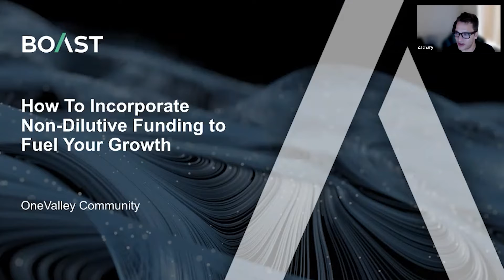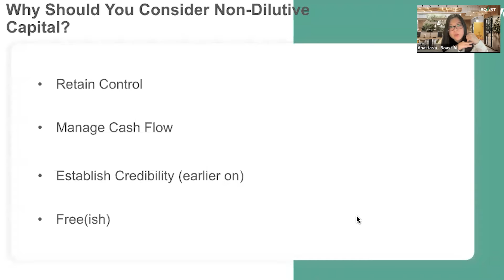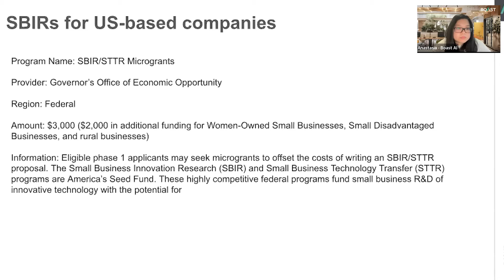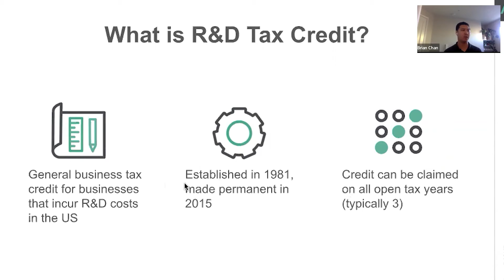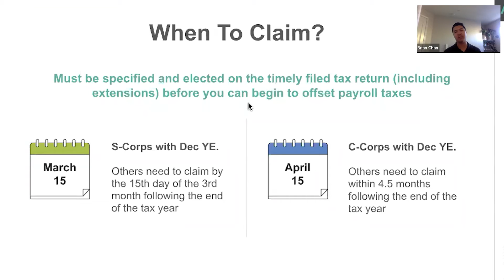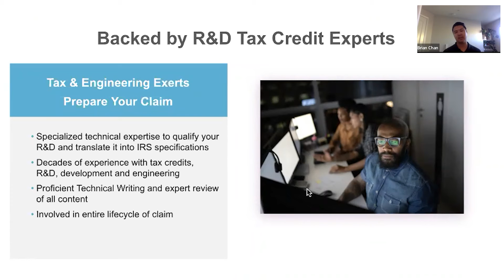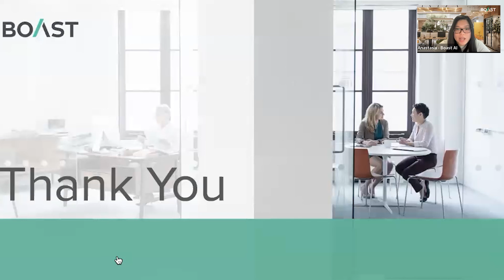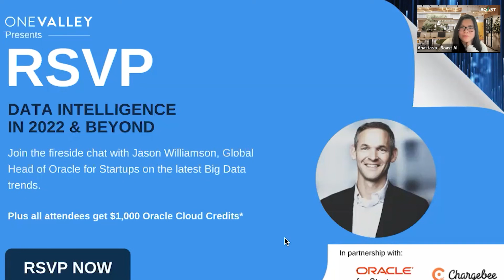How to Incorporate Non-Dilutive Funding to Fuel Your Growth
Securing capital to grow your company can be a draining and gruesome process for founders, but it doesn't need to be. Whether you're looking for early-stage capital to grow or additional funding to scale up, there are alternatives to equity-based capital that help your business become a market competitor.

In this session, we will cover:
- How to protect your equity and company valuation with non-dilutive capital
- The different types of non-dilutive funding founders can access
- How and when to access these non-dilutive funding resources
- How to recoup your product development cost through R&D tax credit

Join this session to learn how you can access non-dilutive funding and explode your growth.